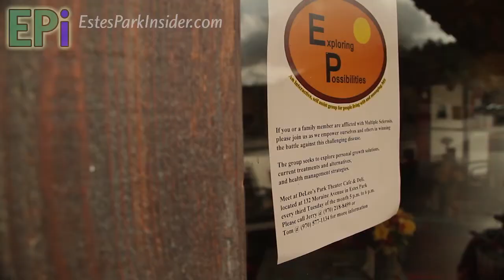Estes Park Insider: Exploring Possibilities, an M.S. support group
Exploring Possibilities, an M.S. support group, meets each third Tuesday of the month from 5-6pm at DeLeo's Park Theatre Cafe & Deli, just east of the historic Park Theatre. If you or anyone you know in the Estes Valley suffers from multiple sclerosis, all are welcome to the group.